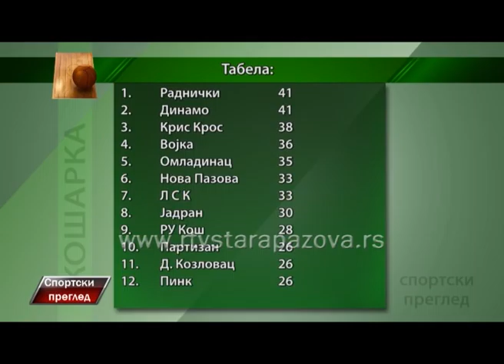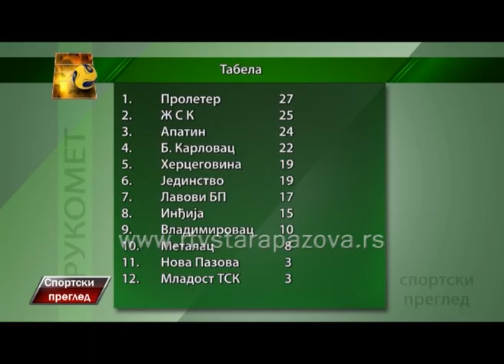Sportski pregled 27 04 2015 II deo